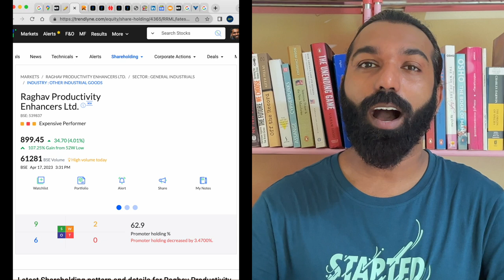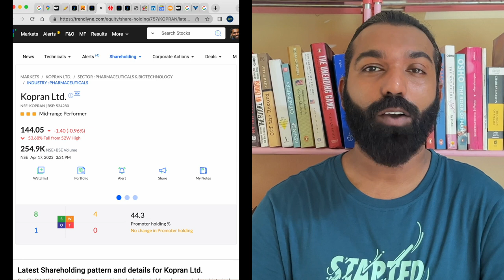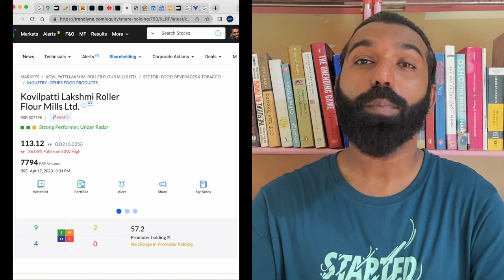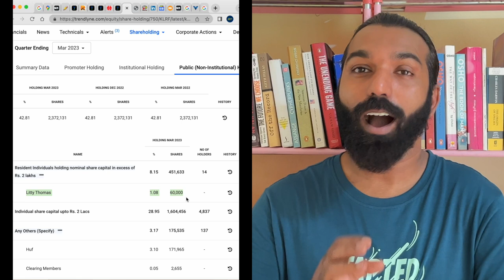ലക്ഷ്യം multibagger returns, അ‌ഞ്ച് സൂപ്പർ സ്റ്റാർ Investors പുതുതായി വാങ്ങിയ സ്റ്റോക്കുകൾ നോക്കൂ!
Rakesh Jhunjhunwala And Associates bought Raghav Productivity Enhancers Ltd, Ashish Kacholia purchased Virtuoso Optoelectronics Ltd., Madhusudan Kela bought Kopran Ltd., Vijay Kishanlal Kedia invested in Precision Camshafts and Porinju V Veliyath bought Kovilpatti Lakshmi Roller Flour Mills Ltd. in March quarter 2023.